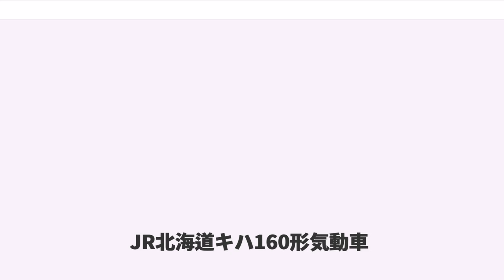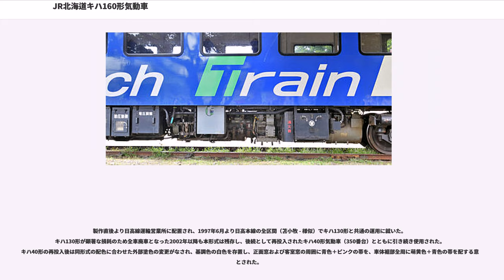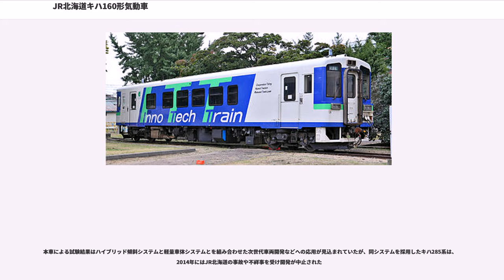JR北海道キハ160形気動車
キハ160形気動車（キハ160がたきどうしゃ）は、北海道旅客鉄道（JR北海道）が1997年に導入した一般形気動車である。

日高本線の普通列車・快速列車用として、1997年（平成9年）3月に新潟鐵工所で1両が製作された。

1996年8月の踏切脱線転覆事故で稼動不能となったキハ130形気動車1両の補充車で、メーカーの設計標準化気動車群 " NDC " を仕様の基本としつつ、キハ130形の運用で顕在化した諸問題の解消を企図した種々の設計変更がなされている。

日高本線でキハ130形と共通の運用に就いた後、2007年に動力系の大規模改造が施工され、電動機とディーゼル機関を併用するハイブリッド動力の試験車両 " ITT " "(Innovative Technology Train)" に改装された。気動車の性能向上と環境対策とを両立した駆動システムの開発を目的としたもので、改装後は数次に亙り試験走行が行われ、動力性能や駆動効率など基本性能の実証がなされていたが、2013年12月20日付けで廃車された。（最終配置は苫小牧運転所）
※ 本節では製作時の仕様について記述し、動力系改造後の変更点については後節にて記述する。

全長 18 m 級の普通鋼製で、車体の両端に運転台を装備する両運転台式である。構体の仕様は同時期に製作された津軽鉄道の津軽21形に準拠するものであるが、本形式では運転台のある正面両側下部の構体を強化したうえでプロテクタを追加装備し、衝突事故時の乗務員保護機能を強化している。このため、本形式は正面下部が突出した外観をもつ。正面には中央窓付の貫通扉を備え、左右各々に運転席窓・助士席窓を配する正面3枚窓配置である。正面窓は平面窓で、キハ130形が用いたパノラミックウィンドウは装備しない。灯火類は2連横配置の前照灯を正面窓直下の左右に各1組、2連横配置の標識灯を貫通扉直上部に1組装備する。前照灯の光源は落成当初はハロゲン式だったが、その後しばらくしてHID式に交換されている。

客用扉は 1,000 mm 幅（開口幅 950 mm）の片開き式引戸を客室両端部の片側2か所に設け、乗務員扉は運転席のある側面向かって左側端部（2位側・3位側）にのみ設けられる。横幅 1,090 mm の客室窓は下半部が固定され、上半部が中央横桟部を支点として室内側に開口する内傾式である。室蘭本線などで用いるキハ150形気動車（100番台）と同様の方式で、トンネル進入時などの急激な気圧変化で不意に閉じる現象を防止する改良がなされた。自重は 32.5 t である。

車体の外部塗色は、正面・側面の基調色を白色とし、側面上部の幕板部にラベンダーバイオレットの帯を、正面窓直下部 - 側面窓下の腰板部に萌黄色＋ラベンダーバイオレットの帯を配したJR北海道一般形気動車の標準配色で、キハ130形と共通の配色である。客用扉は萌黄色、種別表示部を含む正面窓周囲 および 客室窓の室外側縁部は黒色である。

主機関は直列6気筒の直噴式ディーゼル機関 N-DMF13HZF 形 (330 ps / 2,000 rpm) を床下に1基搭載する。主機関の動力は変速1段直結2段の液体変速機 DW20 形を経て、動力台車 N-DT150 形の輪軸に伝達される。

台車は軽量ボルスタレス台車 N-DT150 形（動力台車） N-TR150 形（付随台車）で、キハ150形に用いたものと同一である。枕バネに空気バネを用い、軸箱支持機構は軸受の左右に配した円錐積層ゴムと、円錐積層ゴムの受座と台車側枠中央下部とを連結するリンク支持との併用である。動力台車 N-DT150 形は各軸に終減速機を装備する2軸駆動である。

ブレーキ装置は三圧式の E 制御弁を用い、応荷重装置を併設した DE1A 形自動空気ブレーキである。下り勾配の抑速装置として、主機関に機関ブレーキ・排気ブレーキを、液体変速機にリターダブレーキを併設する。
車内両端の出入口付近にロングシートを、車内中央の4区画にクロスシートを配したセミクロスシート配置で、クロスシート部は通路片側列を1人掛として通路幅を拡幅している。内装各部の意匠は先行して製作されたキハ150形と概ね共通の仕様である。室内の一端部には出入口と客室との間にトイレを設け（4位側）、通路を挟んで相対する位置（3位側）に車椅子スペースを設ける。定員は110名（うち座席4...